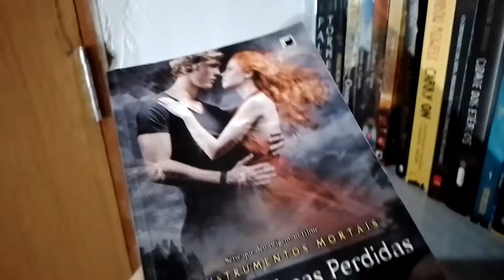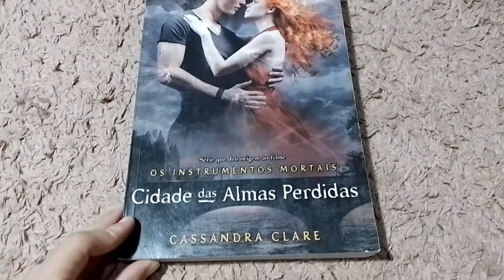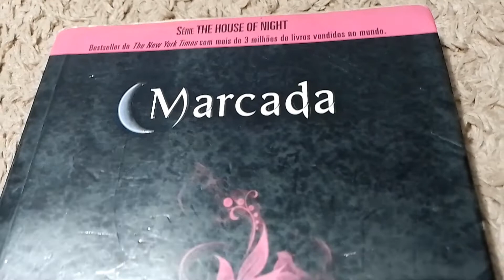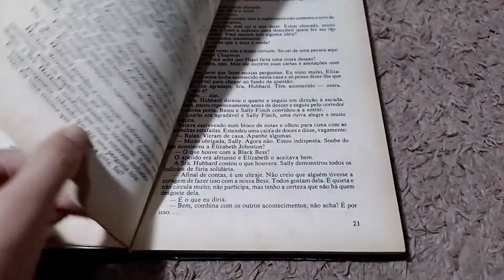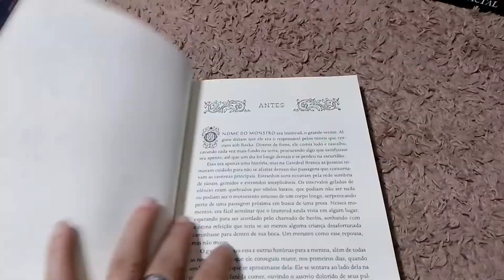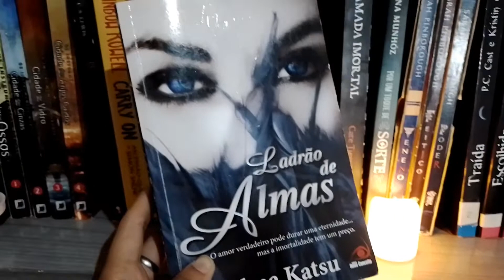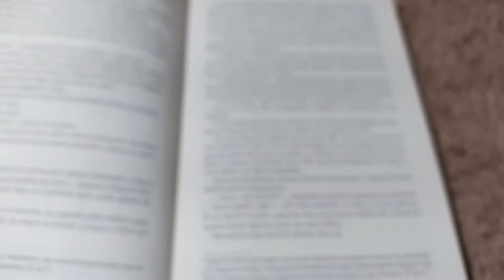Minha meta de leituras para dezembro | Josy